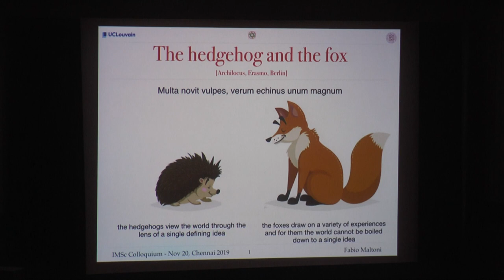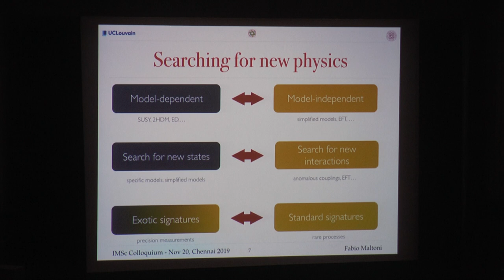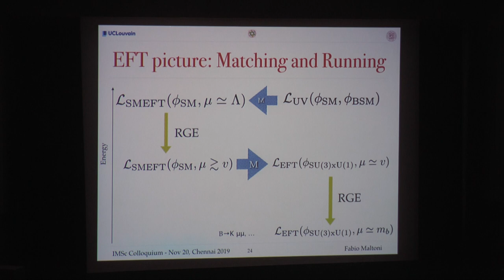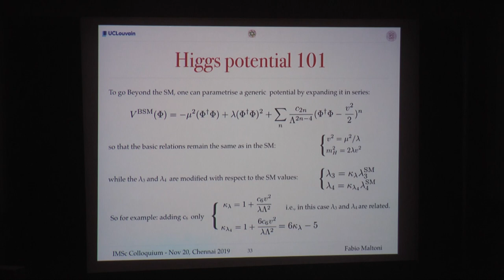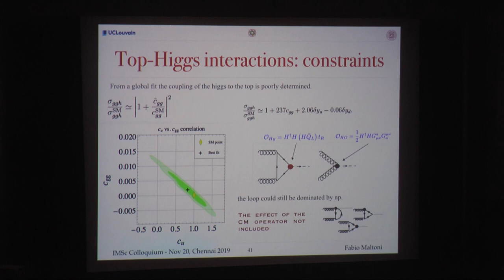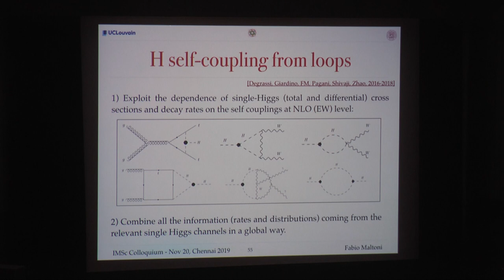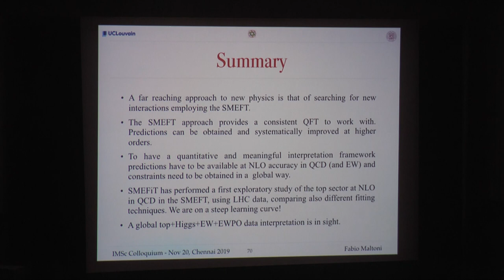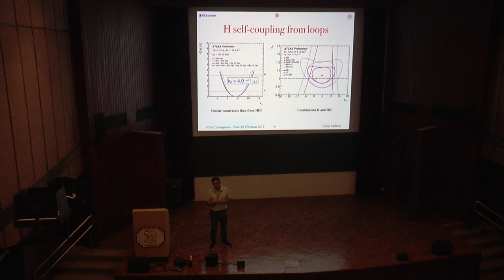Physics Colloquium: The top and Higgs windows onto new physics by Fabio Maltoni